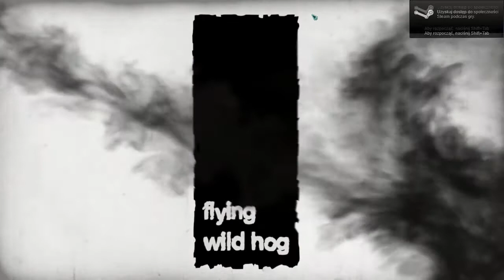Zagrajmy w Hard Reset #1 - Pierwszy Kontakt [1/1]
Witam wszystkich bardzo serdecznie w mojej nowej serii "Zagrajmy w Hard Reset". Gra może i nie jest jakoś szczególnie świeża, aczkolwiek od dłuższego czasu wala mi się na Steam'ie i jakoś tak, nabrałem ogromnej ochoty, by w to cudo zagrać. Głównym motywem gry jest zabijać i napier. we wszystko co się rusza, ale i tak grało mi się niebywale przyjemnie ;P

Wcielamy się w majora Fletchera, który został powołany do walki z armią robotów. Jako jedno-osobowa armia, przemierzamy miasto i kolejne lokacje, eksterminując wszystko na swojej drodze.

Dzisiejszy odcinek jest wprowadzającym, będziemy się zapoznawać ze sterowaniem i ukończymy pierwszy najłatwiejszy poziom (teoretycznie) w grze ;P